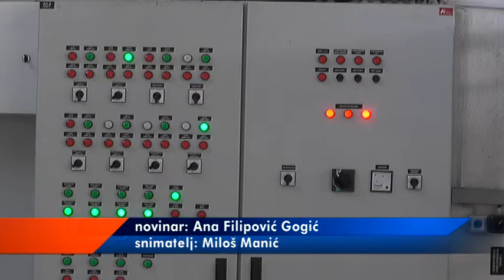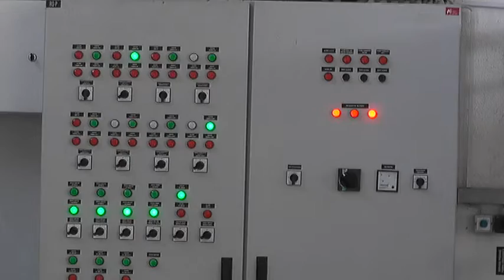PIROTSKA TOPLANA SE SPREMA ZA PRELAZAK NA GAS